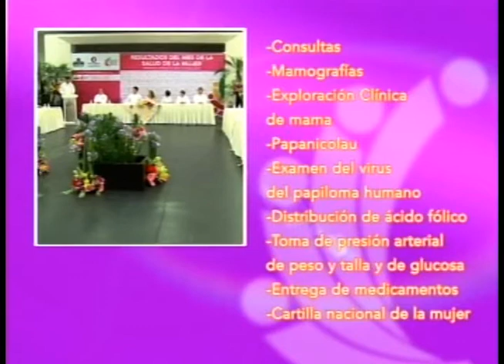02 junio 11 Refrenda Maria del Pilar compromiso con la salud de mujeres Tamaulipecas con Elyanna Montelongo